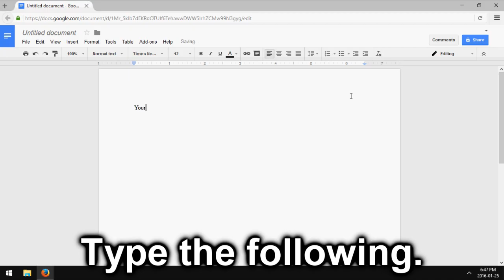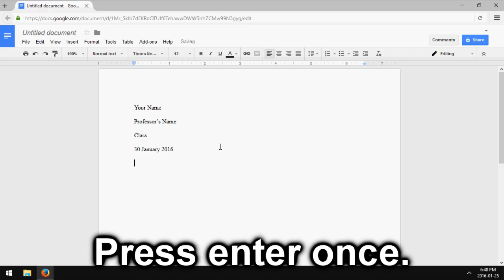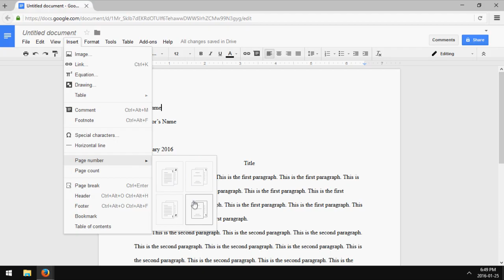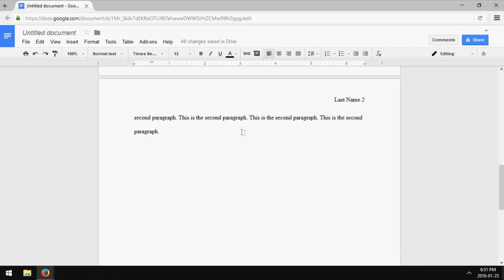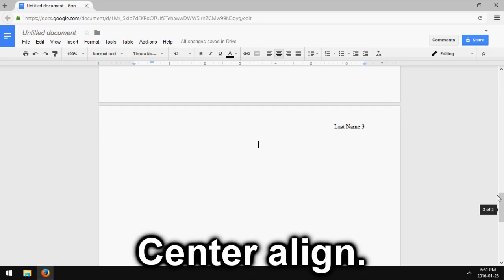Google Docs: MLA Format Essay (2016)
How to set up an MLA format essay (2016) in Google Docs.